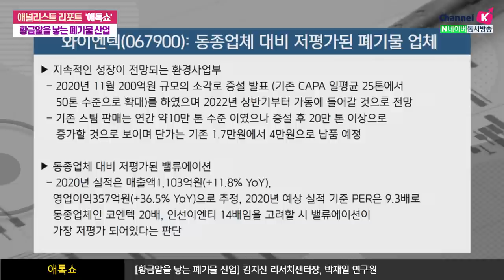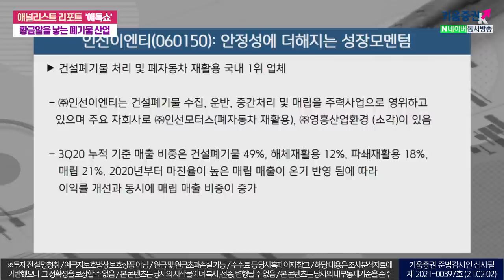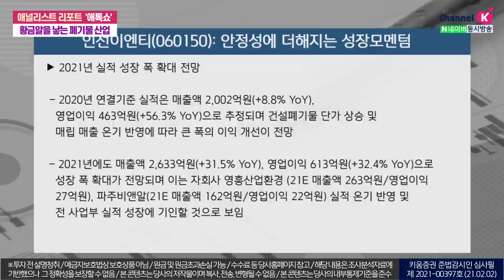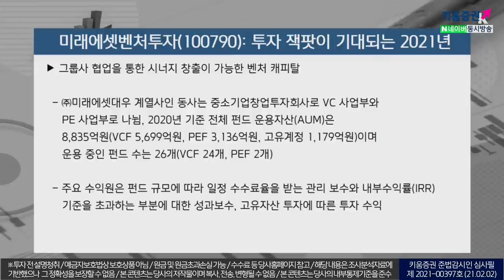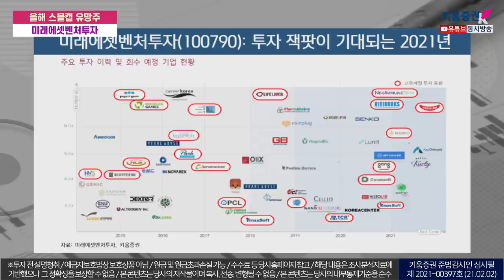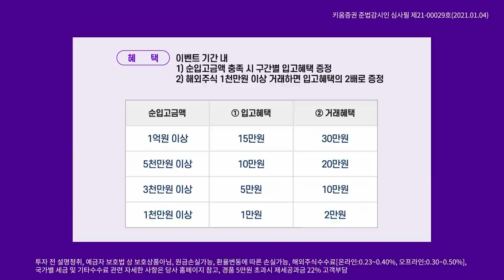황금알을 낳는 폐기물 산업(feat.올해 스몰캡 유망주 인선이엔티, 와이엔텍, 미래에셋벤처투자) (애톡쇼.주식투자/21.02.02)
와이엔텍, 동종업체 대비 저평가된 폐기물 업체
호남지역 1위 폐기물 업체
지속적인 성장이 전망되는 환경사업부

인선이엔티, 안정성에 더해지는 성장모멘텀
건설폐기물 처리 및 폐자동차 재활용 국내 1위 업체
M&A 및 실적 온기 반영에 따른 폐기물 사업 성장 가속화
2021년 실적 성장 폭 확대 전망

미래에셋벤처투자, 투자 잭팟이 기대되는 2021년
그룹사 협업을 통한 시너지 창출이 가능한 벤처 캐피탈
지속적인 AUM 증가에 따른 높아진 기초 체력
2020년 사상 최대 실적 시현 및 2021년 실적 성장 지속

김지산 키움증권 리서치센터장, 박재일 키움증권 성장기업분석팀 연구원